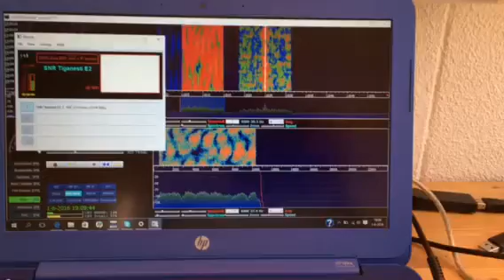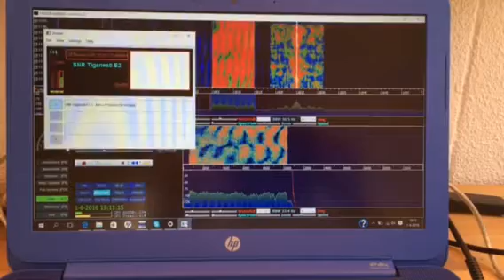DRM RECEPTION RADIO ROMANIA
DRM Reception of radio Romania at 11810kHz with a SDRPLAY. Good quality and strong signal in The Netherlands.

It is nice to have good quality audio via a direct shortwave transmission channel.

Regards

CWQRP